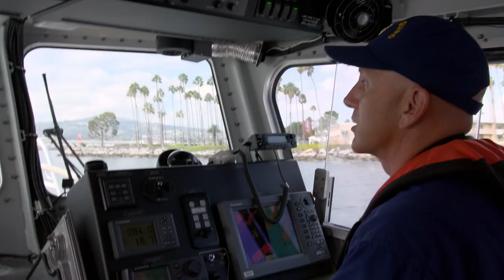The Finest Hours Featurette - Coast Guard (2016) - Chris Pine, Eric Bana Movie HD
In 1952, four Coast Guard members brave a powerful winter storm to rescue more than 30 stranded sailors from a rapidly sinking oil tanker off the coast of Cape Cod.